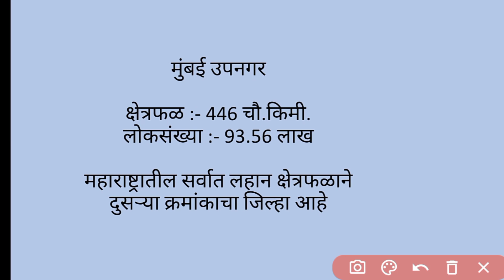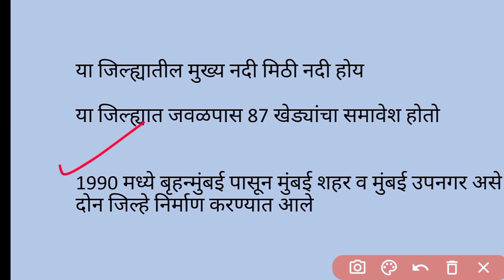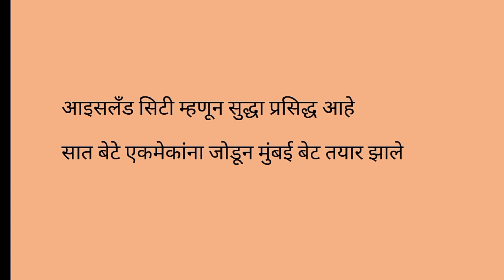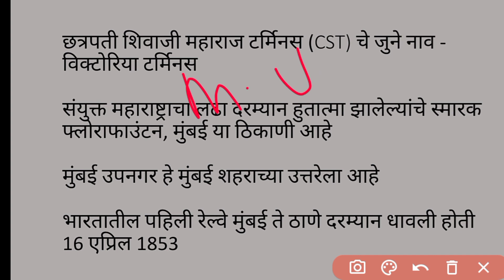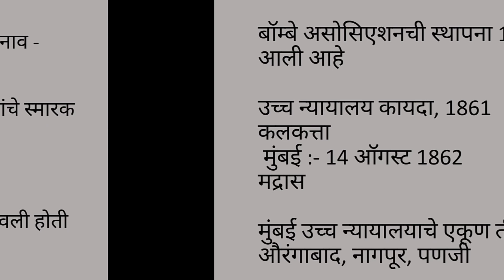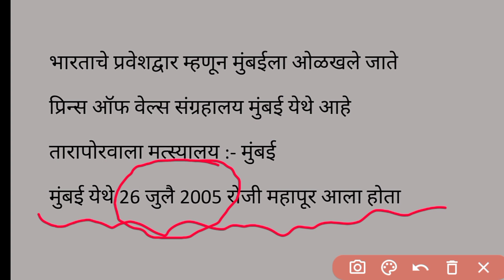मुंबई उपनगर | मुंबई शहर जिल्हा माहिती | पोलीस भरती 2021 | By Akash Sir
Correction :-
Grant Medical College :- 1845

Police Bharti
Shikshak Bharati